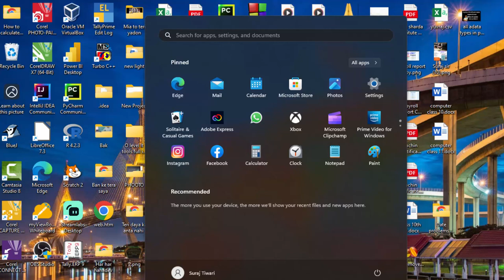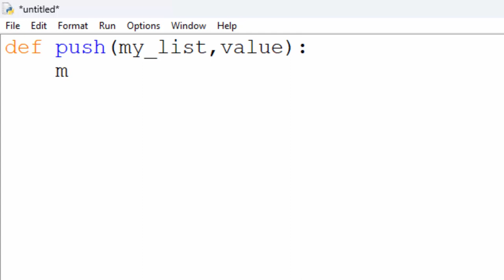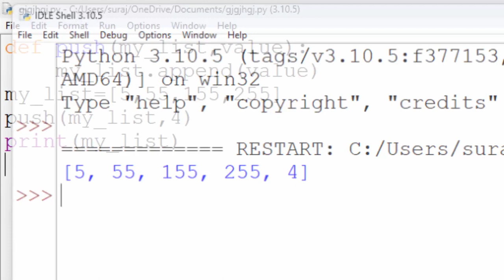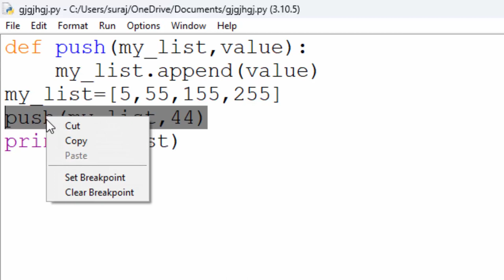How to use push function in Python in hindi and english@COMPUTEREXCELSOLUTION